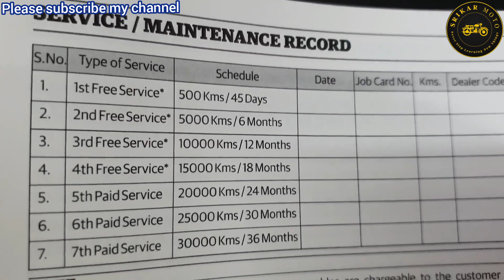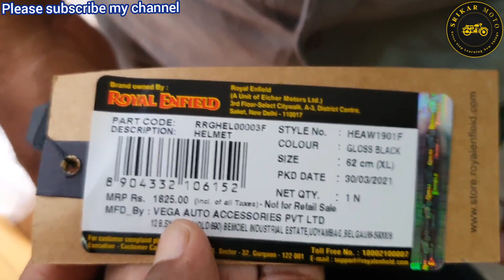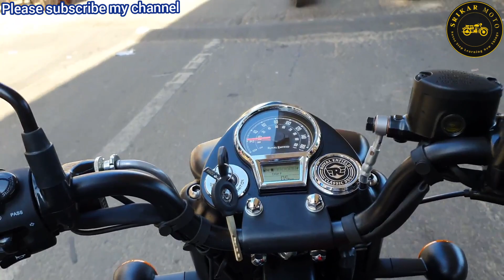Royal Enfield Classic 350 Next Generation Taking Delivery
royal Enfield Classic 350 next generation taking delivery blog